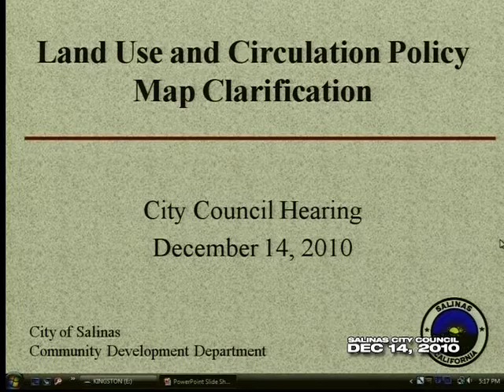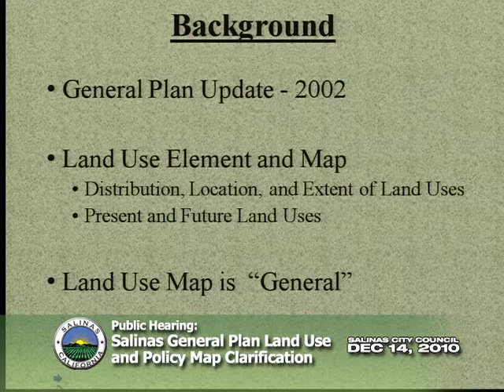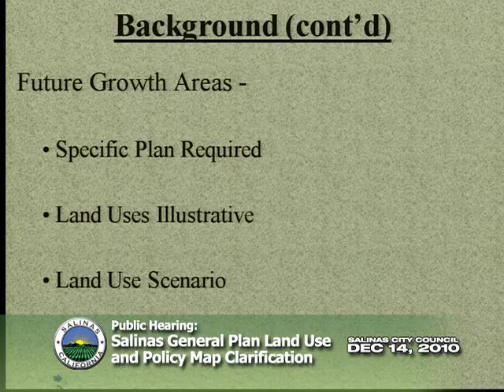12.14.10 (5/6) Salinas City Council Meeting of December 14, 2010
Part 5 of 6. Coverage of the December 14, 2010 meeting of the Salinas City Council.